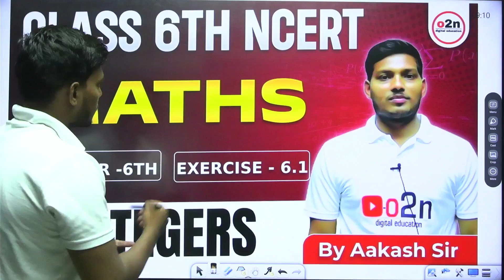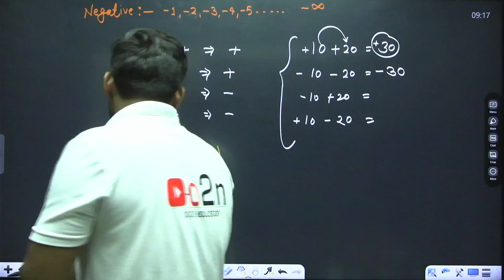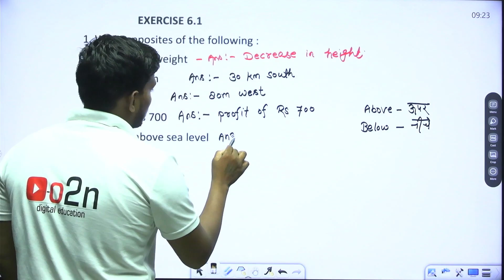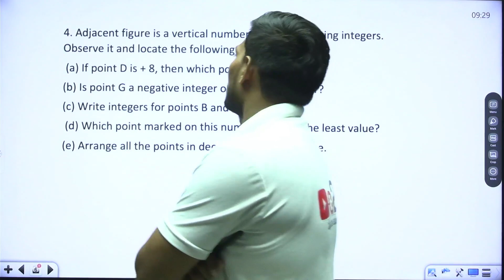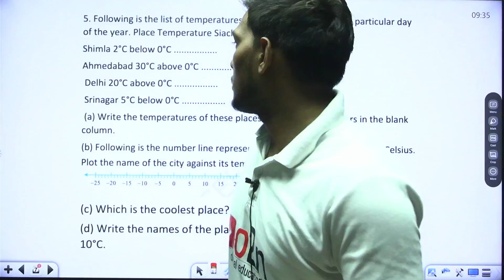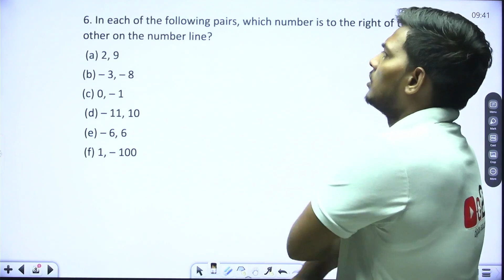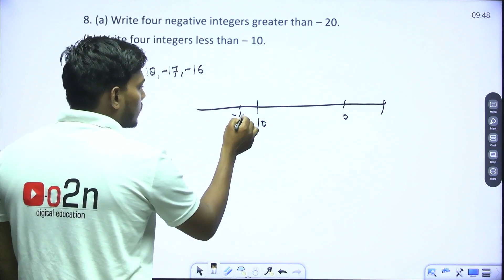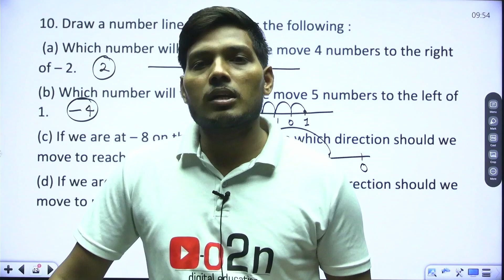Class 6th | Maths| Integers | Ch - 6| Exercise- 6.1| by Aakash Sir